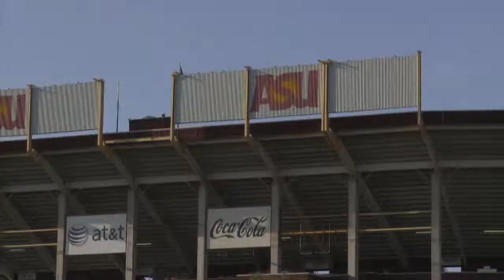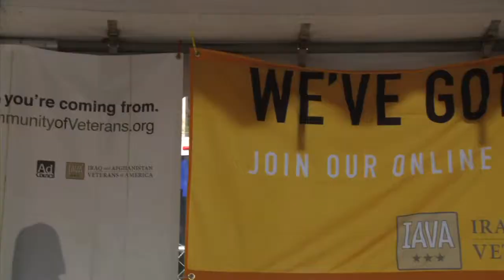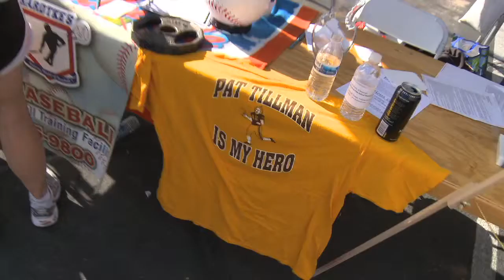Pat Tillman Run 2010 - PrimeImage Media